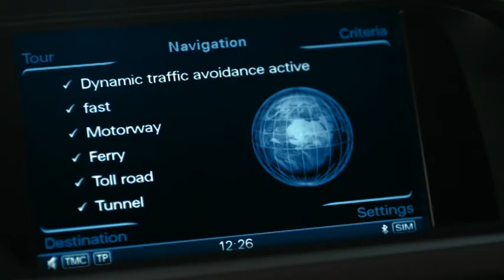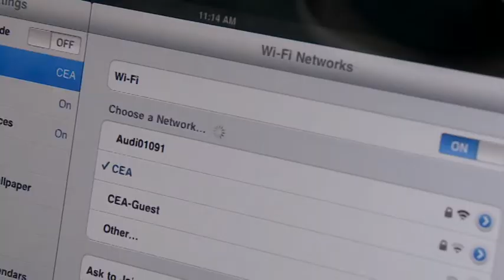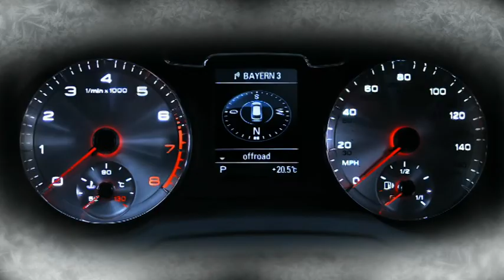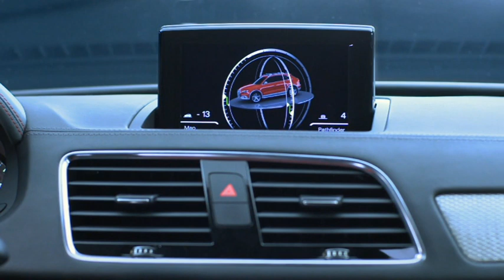Audi Q3 Vail - Trailer Impressionen im Schnee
Audi Q3 Vail - Kompakter SUV als Themenfahrzeug auf der Messe in Detroit 2012

Aus der Pressemeldung: "... Audi präsentiert auf der North American International Auto Show in Detroit ein Themenfahrzeug der besonderen Art -- den Audi Q3 Vail mit 231 kW (314 PS) Leistung. Der kompakte SUV, der den Namen des berühmten US-amerikanischen Wintersportorts trägt, bringt seinen kraftvollen Charakter mit sportlichem Lifestyle zusammen. Der Q3 Vail setzt der jungen Baureihe, die 2011 in den Markt gestartet ist, ein Highlight auf.

Mit dem Q3 Vail zeigt Audi eine neue mögliche Spielart des SUV-Konzepts. Das Themenfahrzeug ist für junge, Wintersport-begeisterte Menschen entworfen, die gern Ski oder Snowboard fahren. Der Audi Q3 Vail ist ein sportlich-robuster Kompakt-SUV mit vielen praktischen Eigenschaften, elegantem Auftritt und individuellen Design-Akzenten. ..."